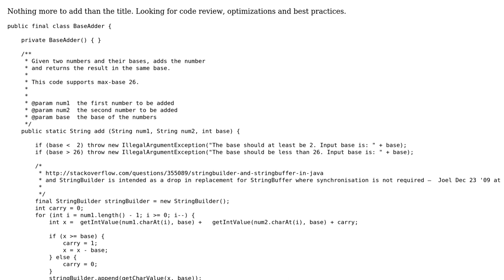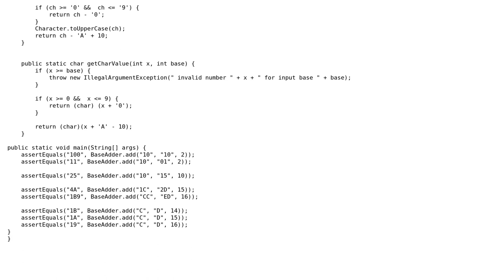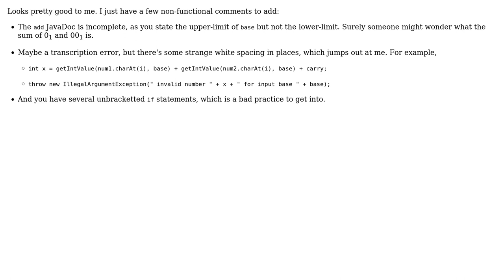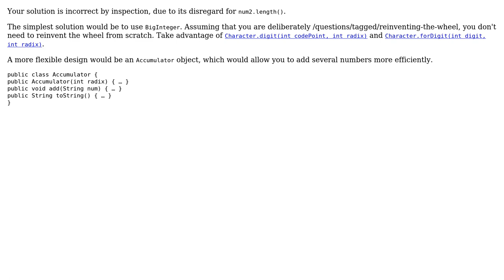Code Review: Base adder, given base and two numbers of that base, it adds them (4 Solutions!!)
Code Review: Base adder, given base and two numbers of that base, it adds them

With thanks & praise to God, and with thanks to the many people who have made this project possible! | Content (except music & images) licensed under CC BY-SA | Music | Images & others | With thanks to user vnp user rolfl user lealand user JavaDeveloper user InformedA user 200_success and the Stack Exchange Network Trademarks are property of their respective owners. You are responsible for your own actions.